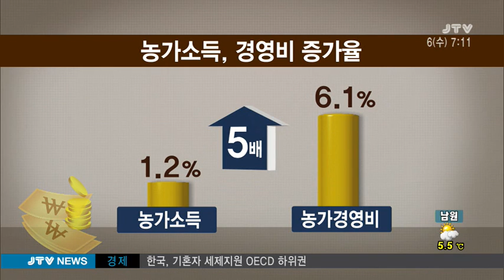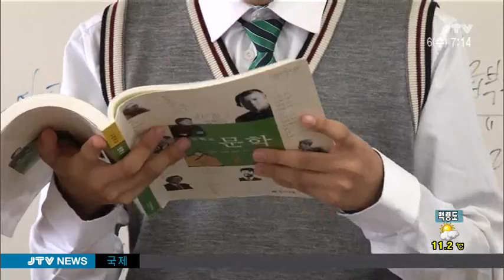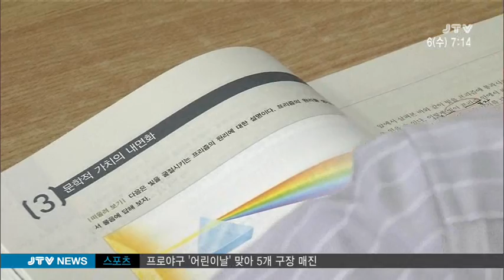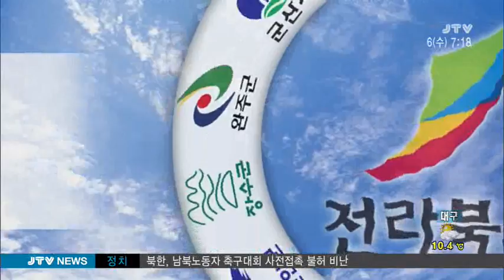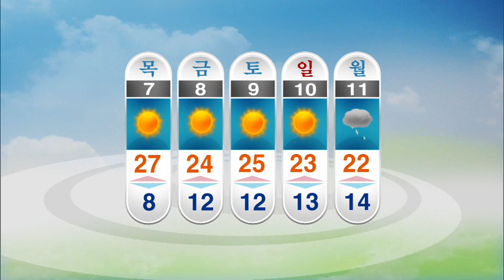[JTV 전주방송] JTV 아침뉴스 2015.5.6(수)